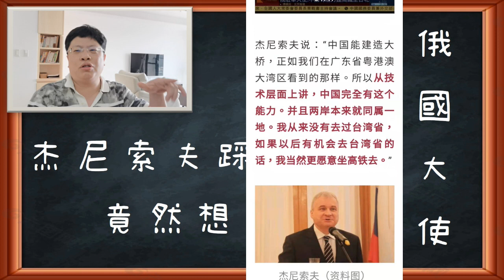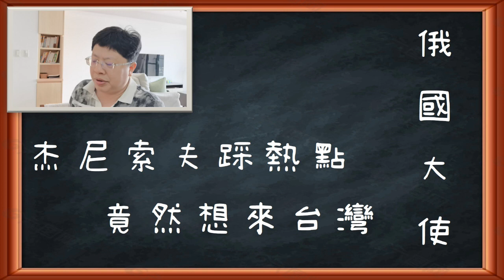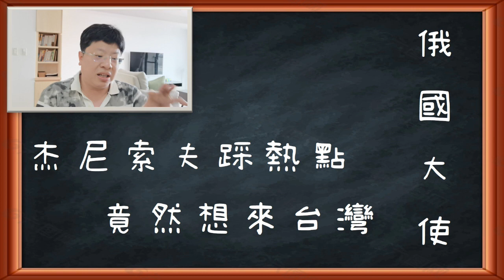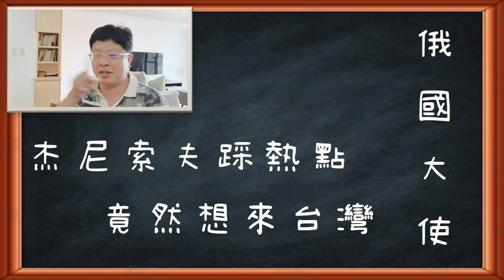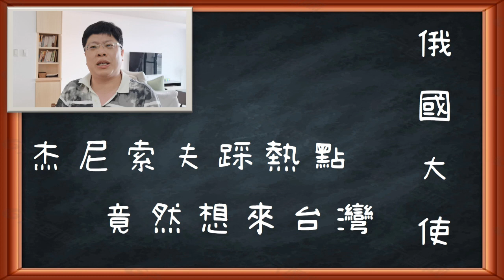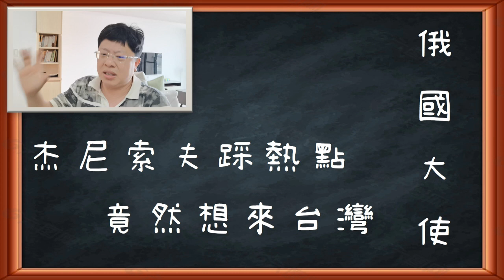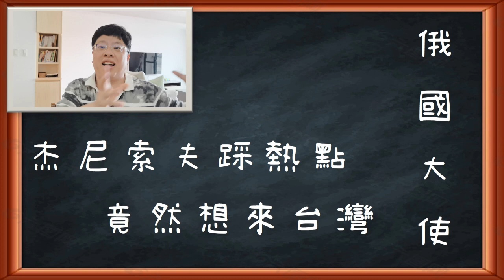時評6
這個節目從2016開始，也做了五年，陸續添加很多節目。有幾次也想停拍。雖然流量不如意，但有時候這是給自己看的，做一個記錄練內功，所以在各種工作雜事當中，一直錄下去。
          六門時間 :  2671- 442和象暫